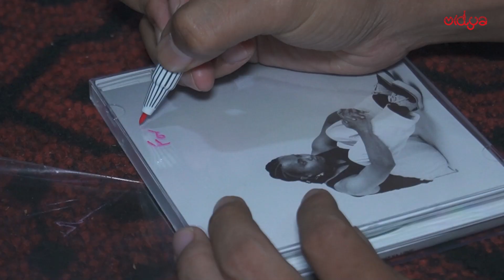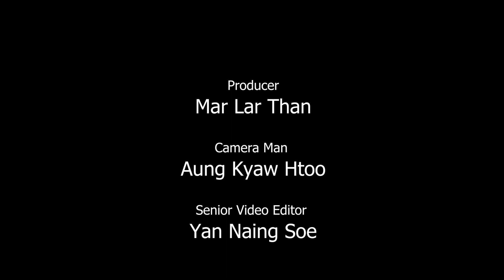ကိုလုပ်တဲ့အရာပေါ်မှာ ရူးသွပ်ပီး တန်ဖိုးထားရမယ် LOUZ XA LONE